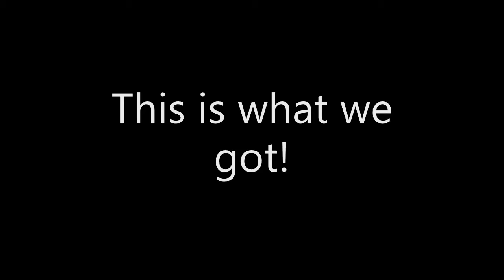WE FINALLY GOT... This is epic!